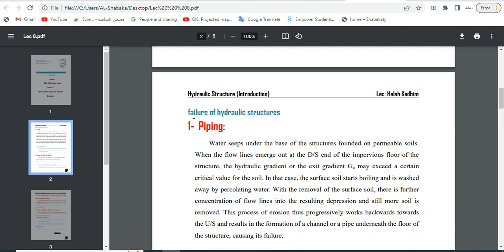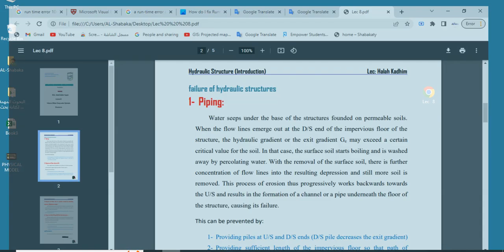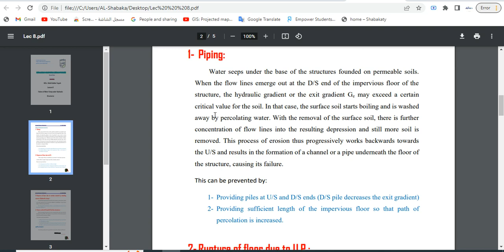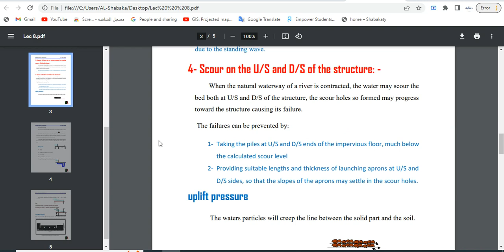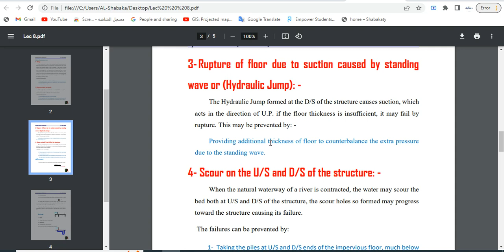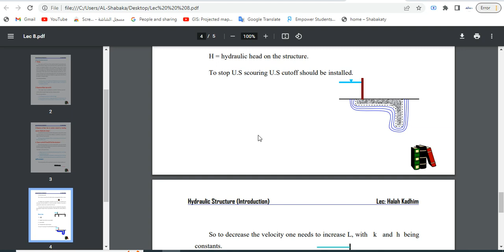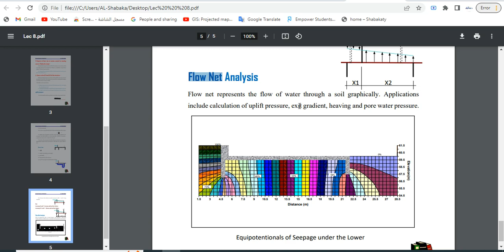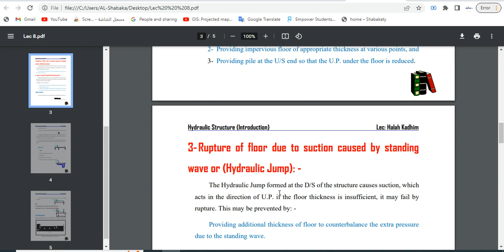Lec 8 : Failure of Water Creep under Hydraulic Structures